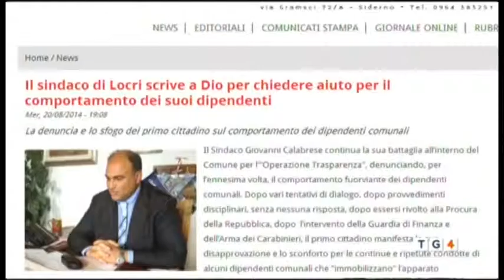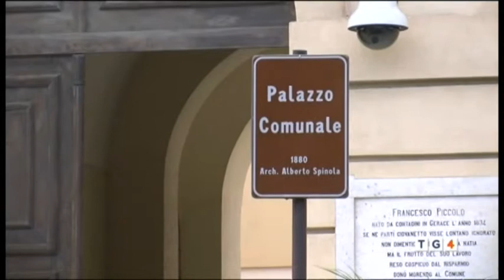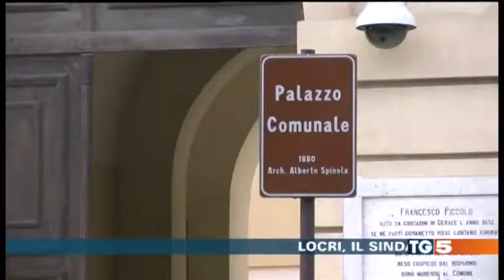Locri (RC) Sindaco calabrese e la lettera a Gesù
Locri (RC) Sindaco Calabrese e la lettera a Gesù...servizi Mediaset...